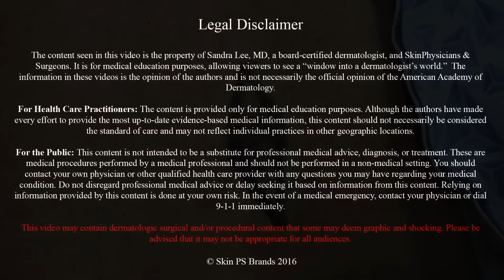When you have a Per-CYST-ent Back